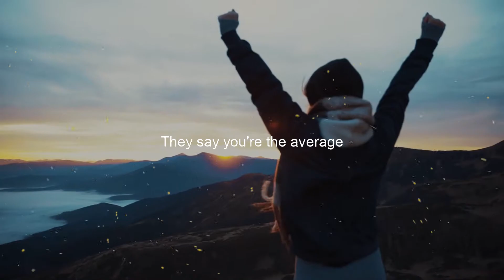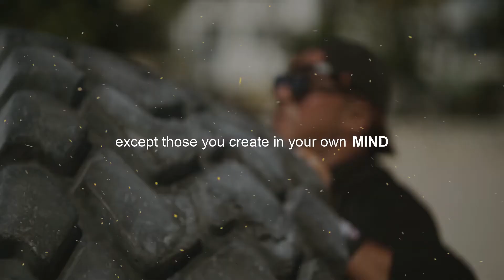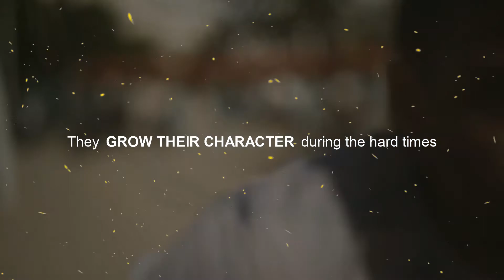YOU Have To Be ODD To Be NUMBER 1 - Statistics - MOTIVATIONAL SPEECH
00:13 - Believe
00:12 - Are You The 1%?
02:06 - Failures
03:22 - You Have To Be Odd